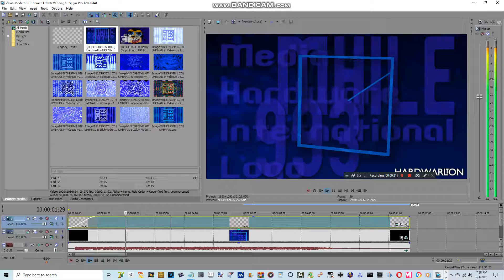How to make Zillah Modern 1.0 Interlacing